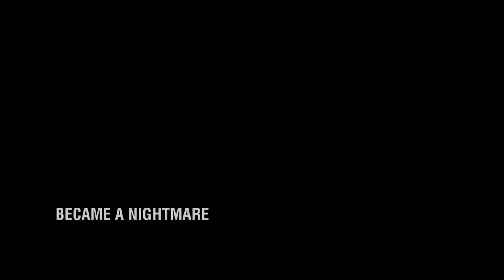Ragini Mms 2 Sunny Leone Teaser HD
Ragini MMS 2 is an upcoming 2013 Bollywood thriller-horror-Romance 3D film directed by Bhushan Patel and co-produced by Ekta Kapoor and Shobha Kapoor under Balaji Motion Pictures and ALT Entertainment.[1][2] It is the sequel to the 2011 horror movie Ragini MMS.Sunny Leone is playing the role of Bollywood actress as per close sources to the media